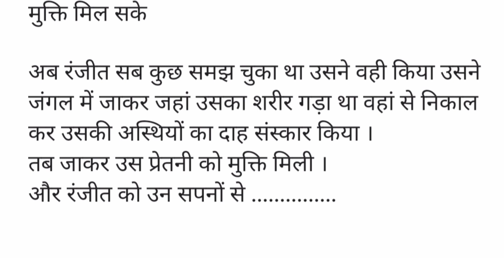प्रेतनी की कहानी। प्रेतनी ।prteni। prteni ki kahani| Horror Story | Bhutiya Kahani | hindi kahaniyan